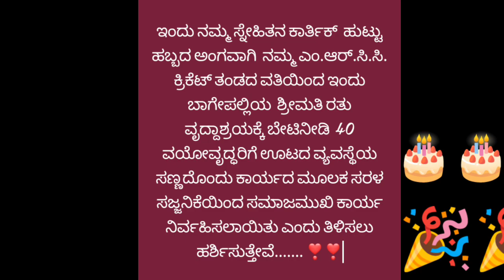my frnd Karthik birthday celebration 🥳🎂🎂🎂🎂🎂🎉🎉🎉🎉in gulur